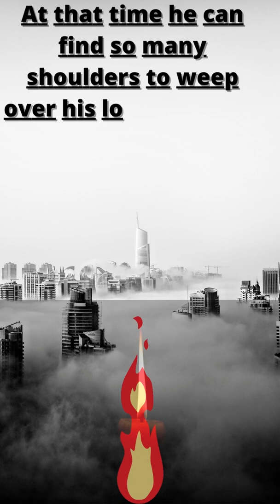Karoly Takacs Motivational Quotes In English |Ismail motivational 360 |quote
Karoly Takacs  was born in Budapest, Hungary on 21 January 1910. Many of us do not know about him but his story inspires many and he is still a national hero of Hungary. He joined the army as a sergeant and his main interest was in pistol shooting. He was not allowed to play in the 1936 Olympics as he was a sergeant and only commissioned officers can participate in games. By 1938 he became a top-notch shooting player of Hungary and the ban was also lifted by that time. Hence he became the national favorite for gold in the upcoming 1940 Tokyo Olympics. Just a few months before the 1940 Olympics he lost his right hand when a faulty grenade exploded in his hands during army training camp. It was a major setback for a person who was at the helm of the world ranking of pistol shooting. At that time he can find so many shoulders to weep over his loss. He spent one month in the hospital to recover from the injury but we can't imagine the mental pain he might have faced at that time. But he concentrated on what he had and not on what he lost. He started practicing with his left hand, the hand by which he can't even write. Its also said that when we concentrate on problems then problems become big and when we concentrate on opportunities then opportunities become big. After one year of that incident, he arrived at a national pistol event. All of the participants were amazed that Takács came to see them at the event and came down to meet him with sympathy. At that time Takács revealed that he was there to challenge all other participants. This came as a shock for others but Takács was determined and won the Hungarian national pistol shooting championship in 1939. He was also a member of the winning team of 1939 UIT World Shooting Championships.
youtube shorts
Ismail motivational 360